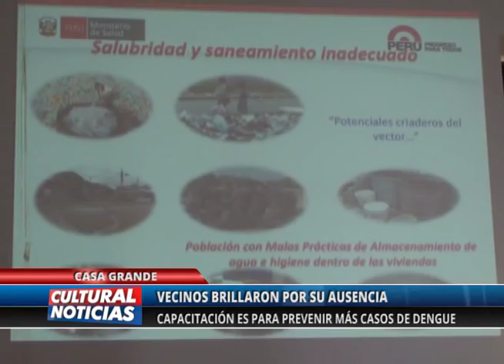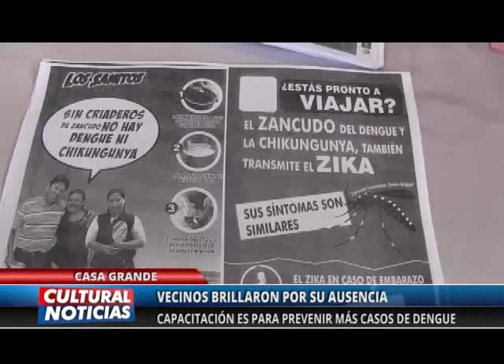CASA GRANDE POCOS VECINOS ACUDIERON A CAPACITACIÓN PREVENTIVA DE DENGUE